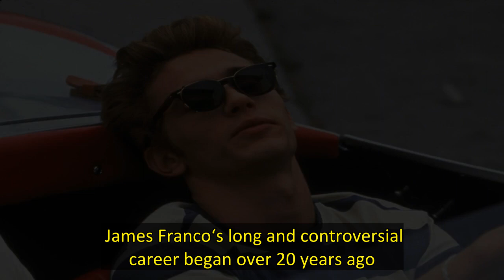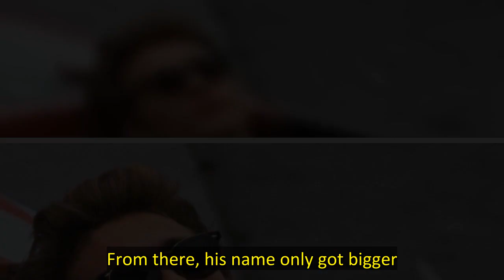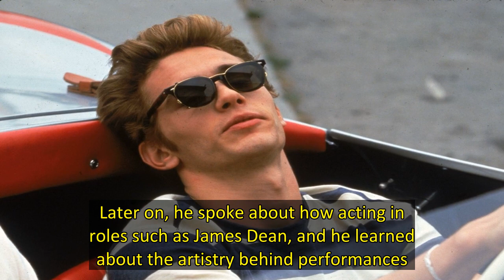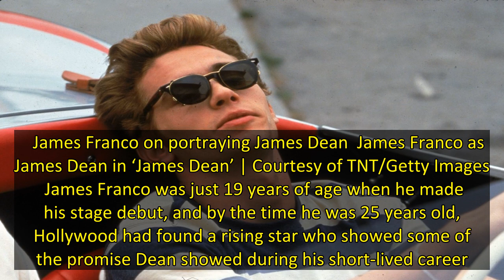How James Franco Captured James Dean's Physicality in the 2001 Biopic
James Franco‘s long and controversial career began over 20 years ago. While fans may point to Freaks and Geeks or Spider-Man as the Oscar-nominee’s big break, a made-for-television biopic, James Dean, helped Franco become a leading man. According to Franco, he learned to express himself in ways he never knew by becoming one of Hollywood’s biggest names.  How James Franco became Hollywood royalty   James Dean is more than an actor in the mind of many. His death at 24 made him an iconographic pie